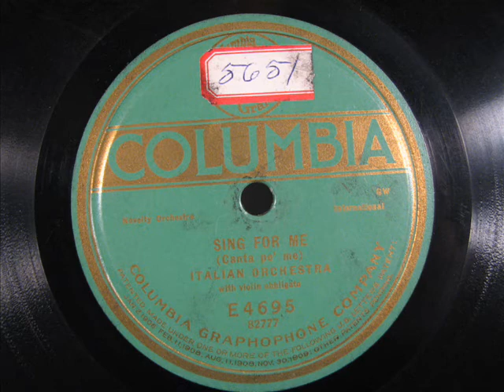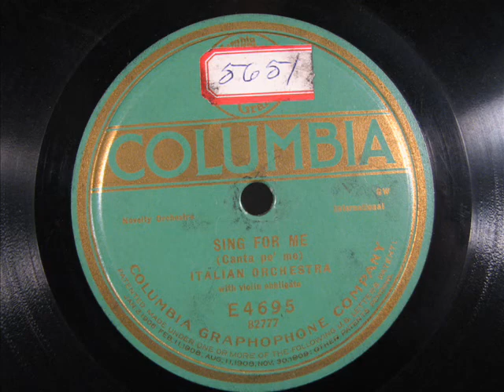SING FOR ME by Italian Orchestra c1920